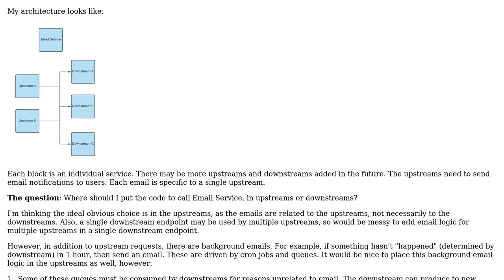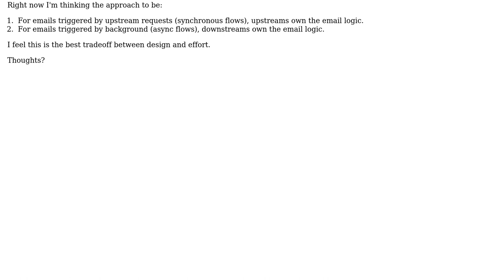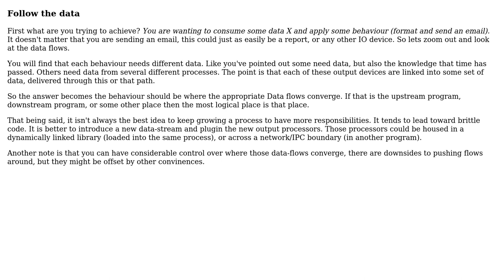Software Engineering: Where should email notification logic go?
With thanks & praise to God, and with thanks to the many people who have made this project possible! You are responsible for your own actions.